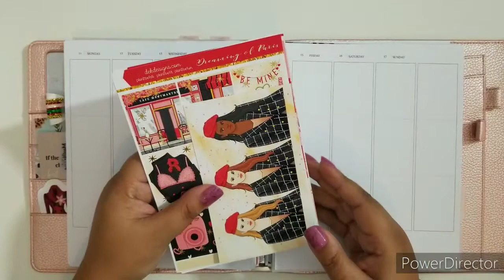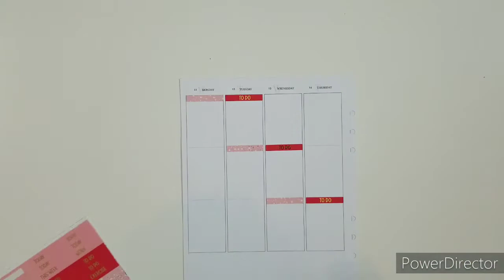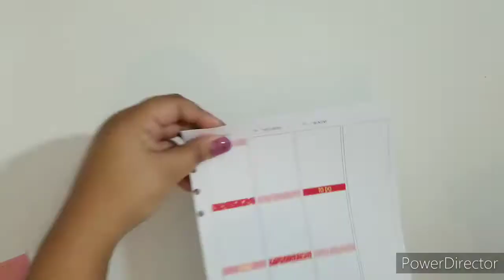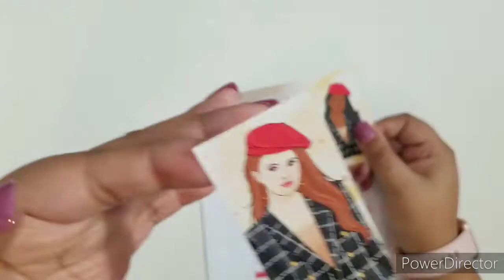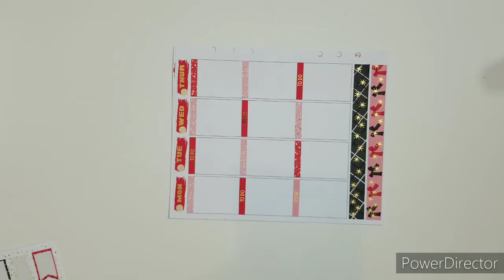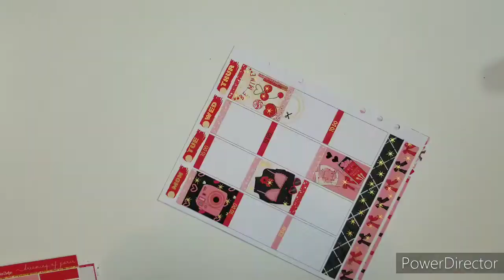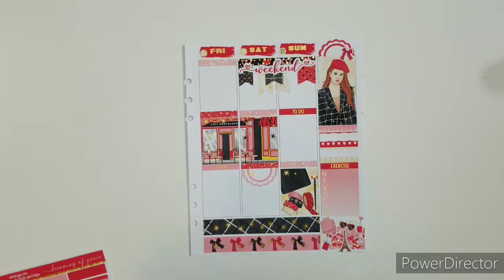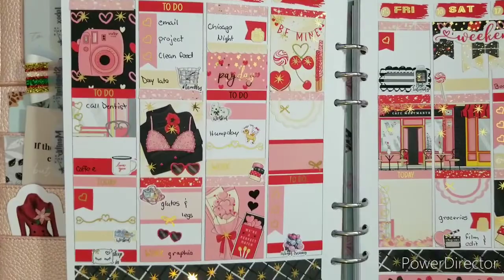Plan With Me Ft. Dreaming of Paris